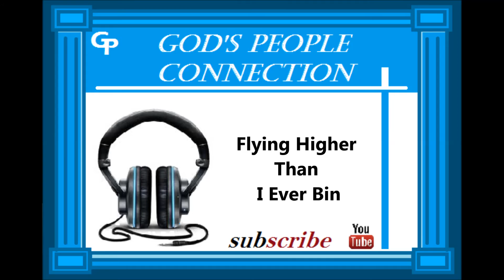Fying Higher Than I Ever Bin